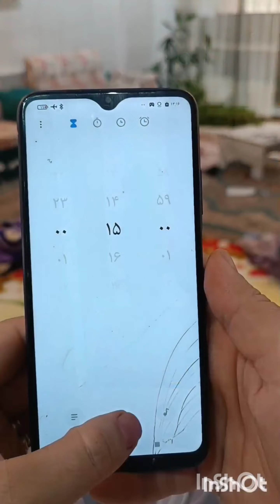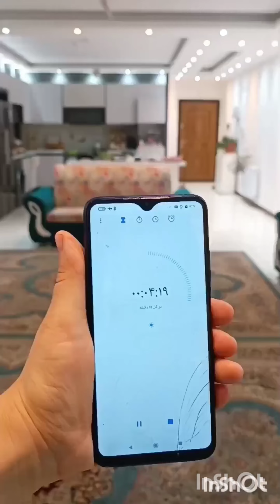سيدة لم يهدأ بالها و لا خاطرها بدون التنظيم والتغير 👏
Smart​​ Appliances
New​​ Gadgets

سيدة ماليزية؛سيدة اجنبية؛سيدة إيرانية ؛سيدة مغربية؛سيدة تركية؛سيدة عربية؛سيدة عراقية شطورة في مطبخها،رمضان 2024،عزومة رمضان،فطار أول يوم رمضان،سحور